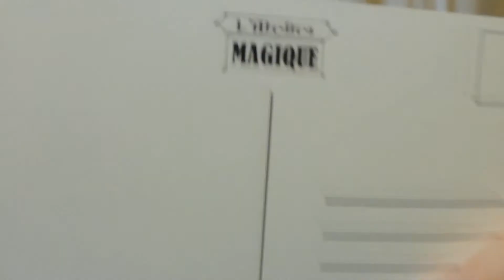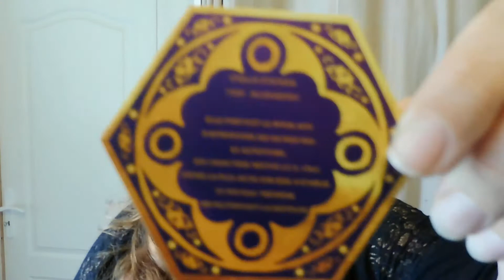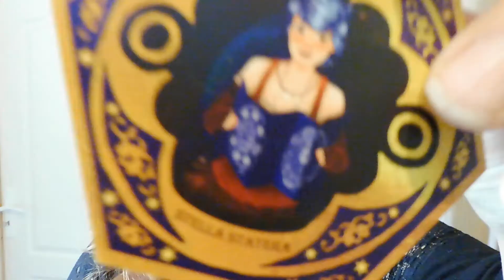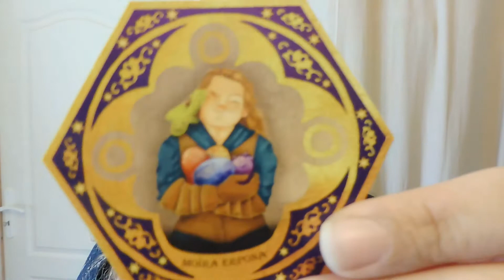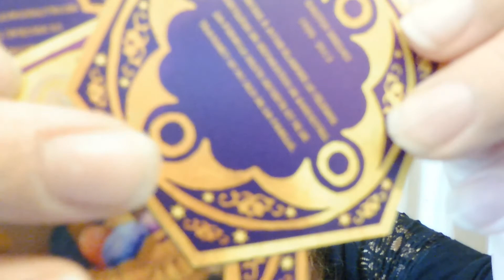[ les Youtubeurs et leur Boutique ] - Nini 9 3/4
Bonjour,
Voici le premier épisode d'une nouvelle série sur ma chaine.
Je vous présente un produit d'un youtubeur qui a crée sa boutique en ligne. Et le premier c'est la youtubeuse Nini 9 3/4  sa boutique se nomme l'atelier magique.
Dans des prochaines vidéos, je vais vous présenter d'autres produits de youtubeur j'espère que ca va vous plaire.